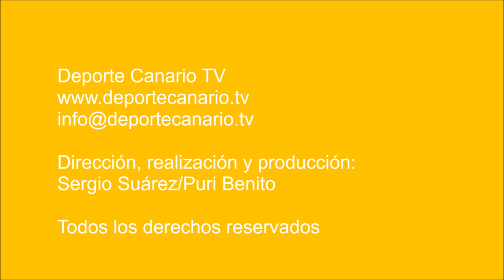El San Pedro Mártir suma y sigue a costa de un muy limitado Tahiche (3-0)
El CD San Pedro Mártir volvió a dejar señas de su calidad individual y colectiva ante el último clasificado Tahiche.  El San Pedro fue muy superior a los lanzaroteños durante todas las fases del encuentro aunque mantuvo la ventaja mínima del uno a cero durante más tiempo del que decía su juego.

Partido de fútbol CD San Pedro Mártir - CD Tahiche. Regional Preferente Las Palmas. Jornada 5. 28/09/2019. Temporada 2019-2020. Campo de Fútbol Municipal de San Pedro Mártir. El Doctoral. Resultado final: 3-0.